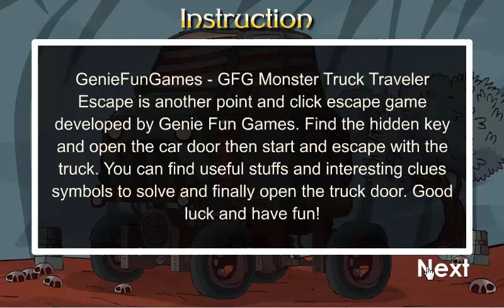GFG Monster Truck Traveler Escape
GenieFunGames - GFG Monster Truck Traveler Escape is another point and click escape game developed by Genie Fun Games. Find the hidden key and open the car door then start and escape with the truck. You can find useful stuffs and interesting clues symbols to solve and finally open the truck door. Good luck and have fun!